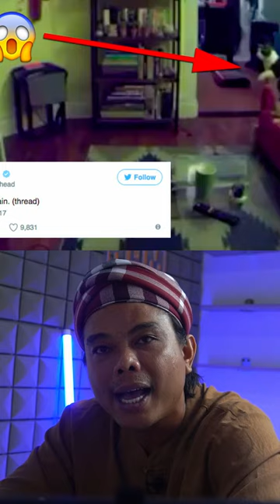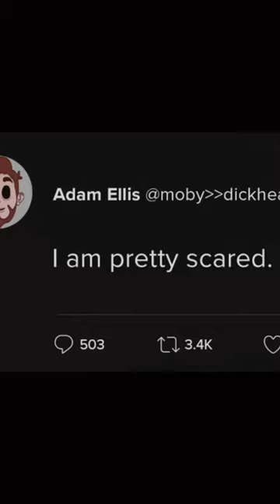Dear David - Câu Chuyện về vị khách không được mời